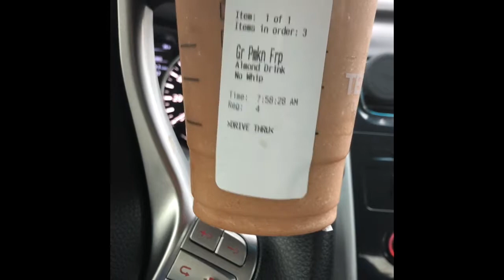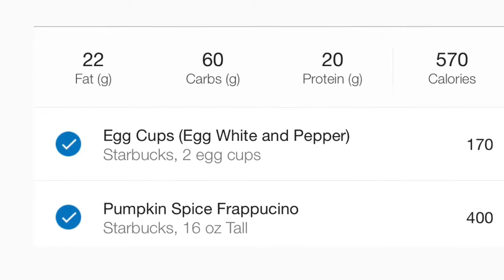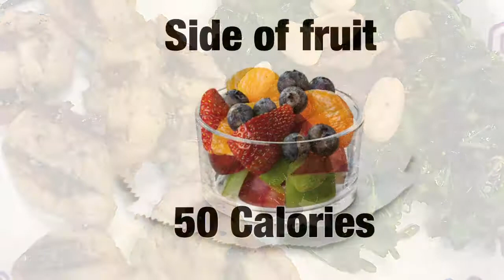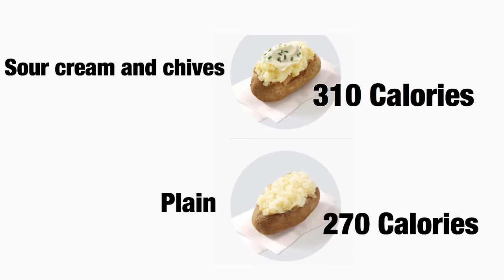What I eat in a day Fast food edition ( Collaboration with Shalana unique)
Welcome back for another video, today we are doing a what i eat in a day. this video is a collaboration video, details below!

Intro Music(Logitech) video music (Toshiba) By: Devonte Hentley